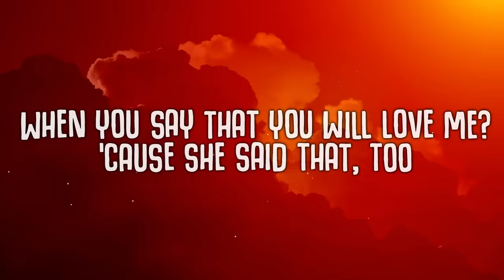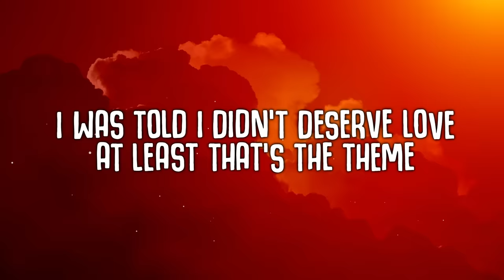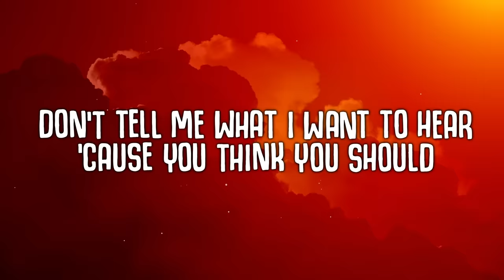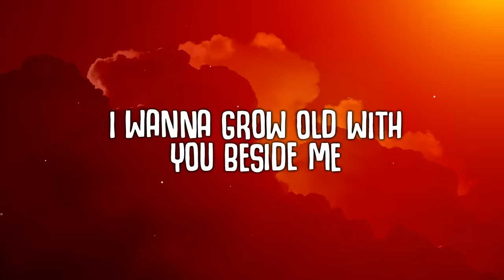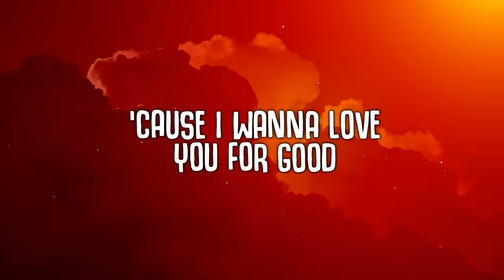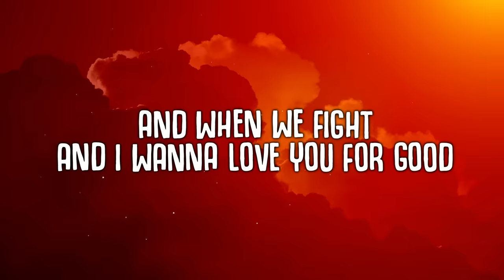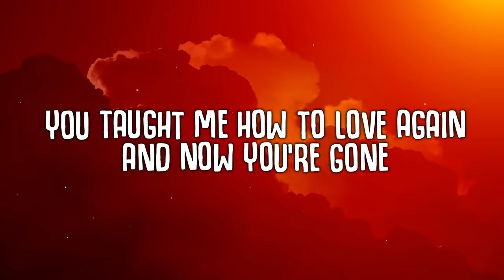Gatton - When Scars Become Art (Lyrics) | cause I wanna love you for good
cause I wanna love you for good
When Scars Become Art (Lyrics) - Gatton
Gatton - When Scars Become Art (Lyrics)

🎤  Lyrics:
[Verse 1: Gatton]
So how
Will I trust you
When you say that you will love me? 'Cause she said that, too
And how
I was told I didn't deserve love, at least that's the theme

[Verse 2: Gatton & Brooke Young]
Now don't say
Don't say that you'll stay for good
Don't tell me what I want to hear 'cause you think you should
And teach
Teach me to heal my scars
I've heard it said, that beauty is when scars become art

[Chorus: Gatton & Brooke Young]
For good or for bad
When times get sad
And when we fight
And I wanna love you for good
When you make me mad
'Cause you're the love of my life

[Bridge: Gatton, Gatton & Brooke Young]
So take my hand
I wanna grow old with you beside me
I wanna grow old with you beside me-e-e-e
I wanna grow old with you beside me, ohhh

[Outro: Gatton]
Now how
How will I move on?
You taught me how to love again and now you're gone
And how
Will I bear the pain?
I guess for now I'll leave these flowers here, at your grave